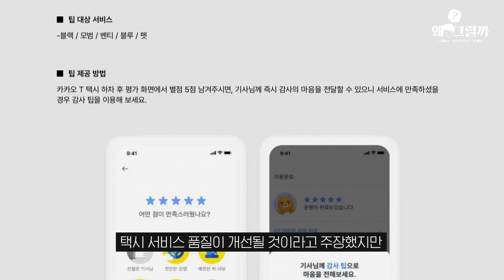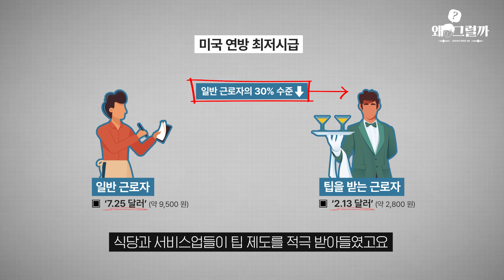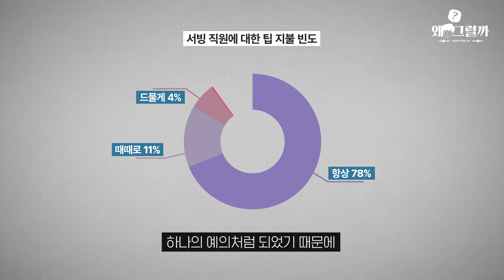미국은 없애는데... 혼자 반대로 가는 우리나라💸 | 왜 그럴까 ep.3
최근 카카오 택시가 2,000원 정도의 감사 팁을 받겠다고 하여 논란이 되었죠? 카카오 측은 팁 제도가 서비스 품질을 개선할 것이라 주장했지만 실제 연구는 그렇지 않은 것으로 밝혀졌습니다. 미국도 없애려는 이 팁 문화, 과연 우리나라에 제대로 자리 잡을 수 있을까요?💸

00:00 카카오 택시는 왜 팁을 받으려고 할까?
00:38 팁 문화의 시작
01:07 영국을 동경해 시작된 미국의 팁 문화
01:55 실효성 논란